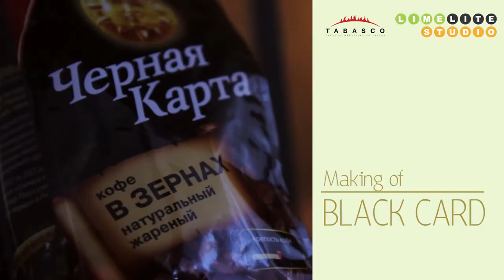Making of in Kiev (commercial)